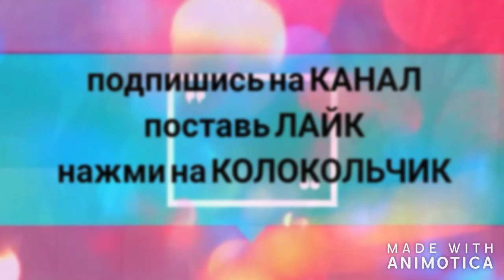Купаемся, отдыхаем. Камила и Каролина 5-й день в Египте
ПРОФИЛЬ GOOGLE+